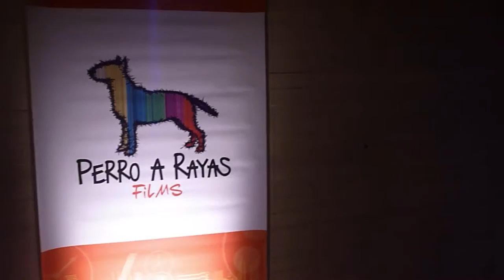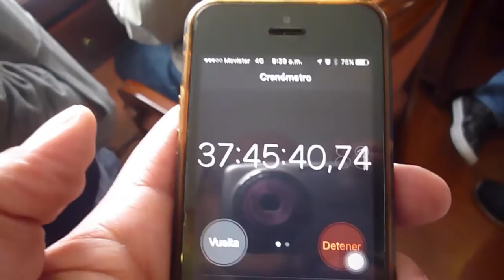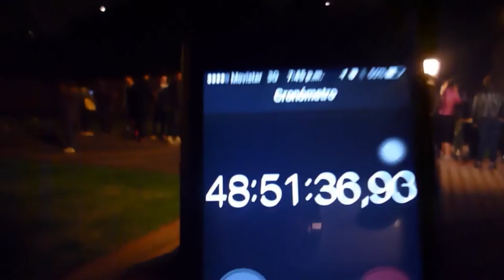Bogota 48 Hour film Project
Mis Equipos:
Gimbal Zheyun Crane
Trípode Manfrotto Befree
Adaptador trípode para Móvil
Grabadora ZoomH1
Micro Sennheiser Me2
(necesitas adaptador de rosca como este
Pera limpiadora Filtro ND 1000
Empuñadura Meike
Yi 4k